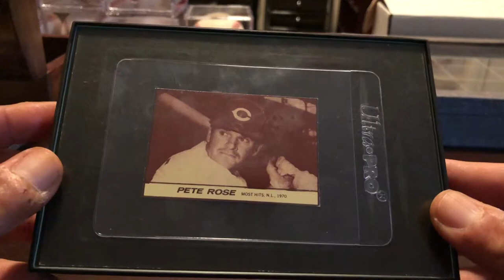1971 Milk Duds Baseball Cards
1971 Milk Duds Baseball Cards